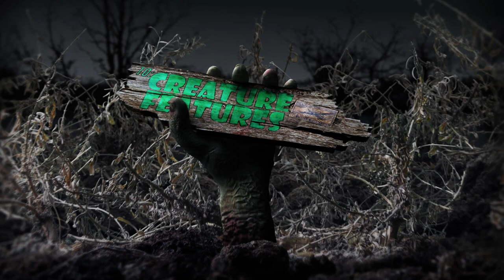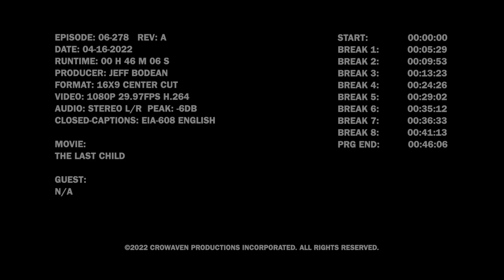Episode 278 Lite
The Last Child

A has-been rock star hosts horror films in his haunted mansion. The gang watch “The Last Child” from 1971.